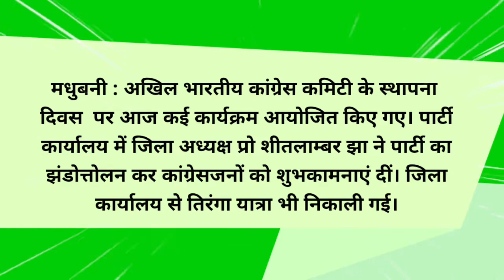Tricolor march in Madhubani on Foundation Day of Congress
मधुबनी : अखिल भारतीय कांग्रेस कमिटी के स्थापना दिवस  पर आज कई कार्यक्रम आयोजित किए गए। पार्टी कार्यालय में जिला अध्यक्ष प्रो शीतलाम्बर झा ने पार्टी का झंडोत्तोलन कर कांग्रेसजनों को शुभकामनाएं दीं। जिला कार्यालय से तिरंगा यात्रा भी निकाली गई।
Track : In The Throes Asher Fulero